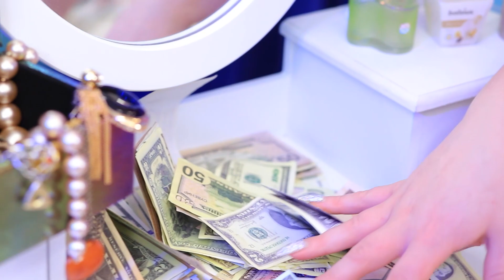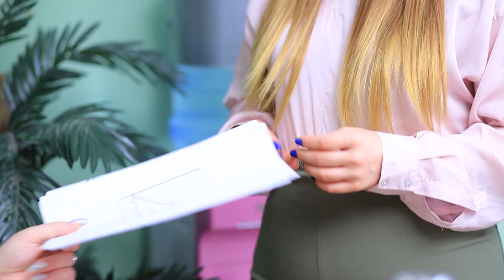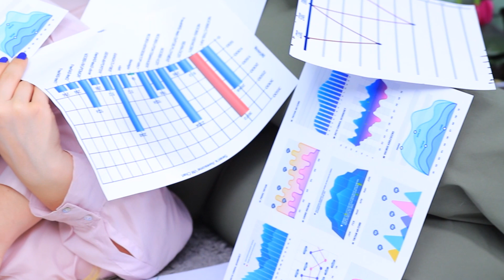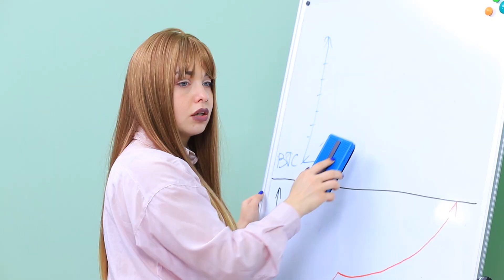Ein Armes Mädchen Wird ein Reiches Mädchen für 24 Stunden!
Mit Geld kann man kein Glück kaufen. Und reich zu werden ist nicht einfach. Aber jeder will es! So wie unsere Mädels!